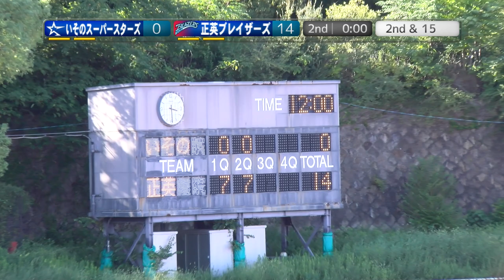[2Q]20240923 いそのスーパースターズ×正英ブレイザーズ[Director's Cut]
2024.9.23(Mon) X2リーグwest at 王子スタジアム
いそのスーパースターズ×正英ブレイザーズ
【2Q】

2024シーズン。今季もNFA日本社会人アメリカンフットボール協会承認の下、